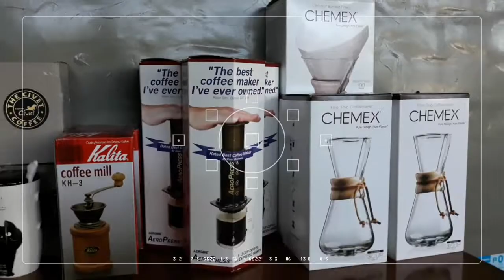Ethiopian Brew @ Civet Coffee Shop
Aeropress process